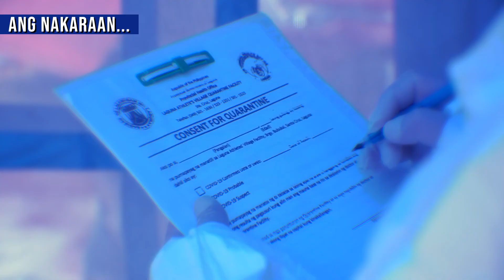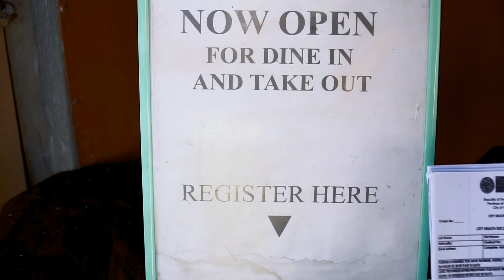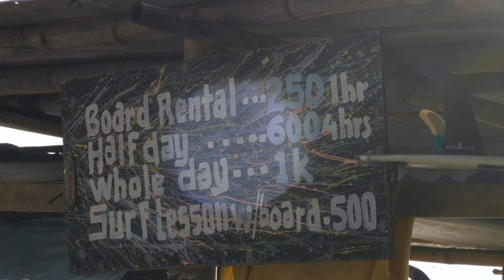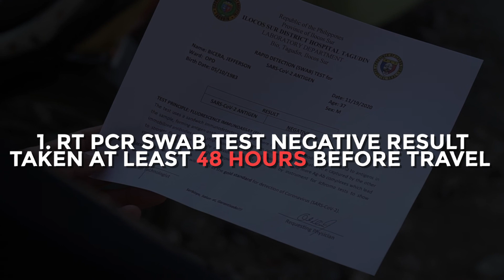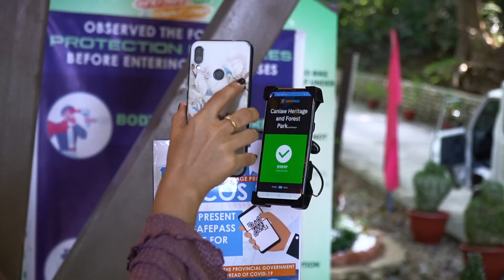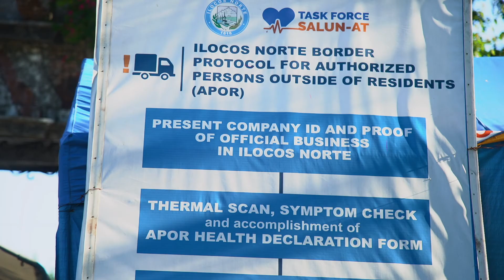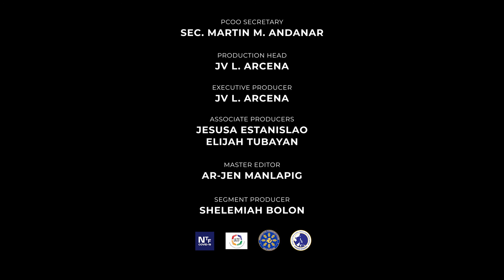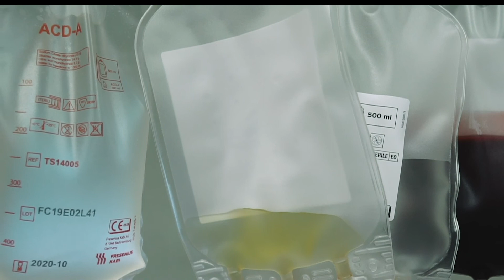Laging Handa Dokyu Episode 11: Ridge and Reef